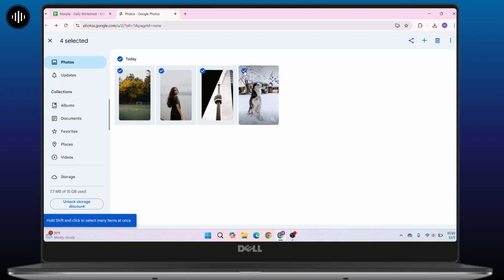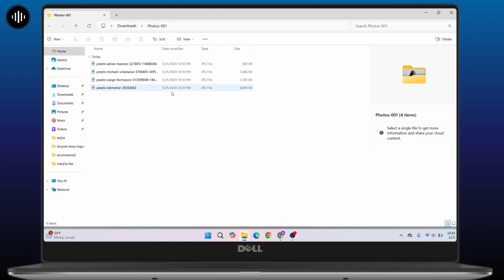How to Transfer Photos From Google Photos to Flash Drive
Learn how to transfer photos from Google Photos to a flash drive easily in this step-by-step tutorial. Whether you want to back up your images or move them to an external drive, this guide will show you exactly how to download photos from Google Photos and transfer them efficiently.

In this video, you'll discover how to download all photos from Google Photos, how to transfer photos to a pendrive, and how to move your images to an external hard drive for safekeeping.

Timestamps:
0:00 Introduction
0:20 Step 1: Accessing Google Photos Library
0:45 Step 2: Downloading Your Photos
1:10 Step 3: Transferring to Flash Drive